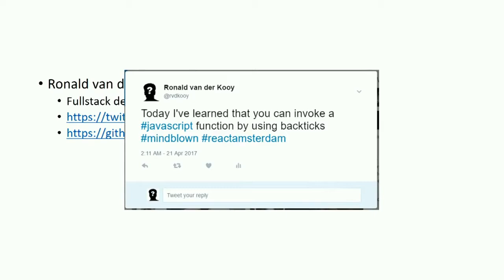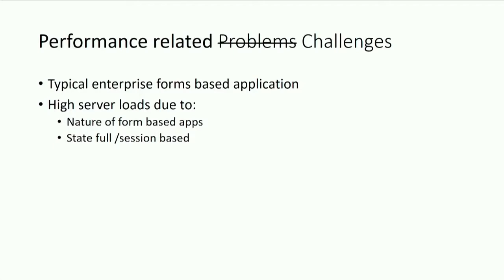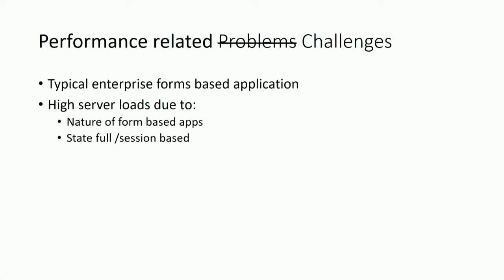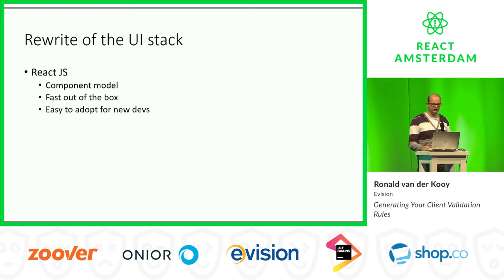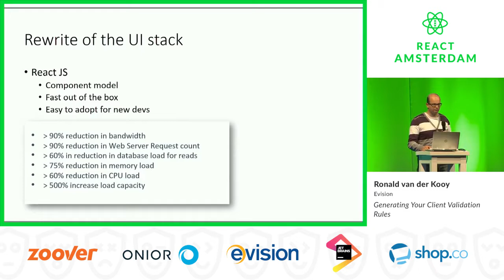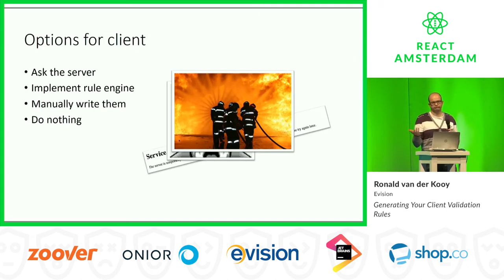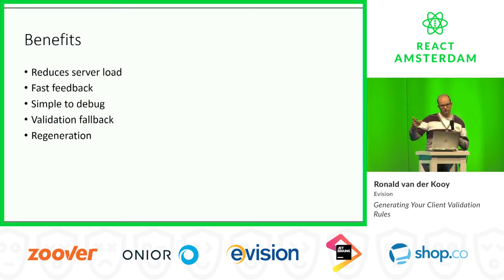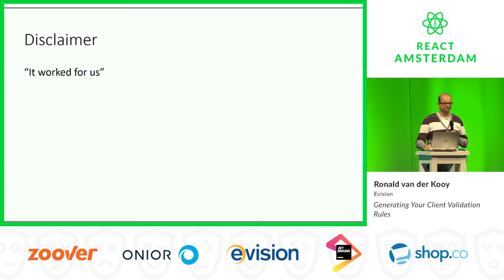Generating your client validation rules - Ronald van der Kooy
🗓 Talk from React Amsterdam Conference 2017